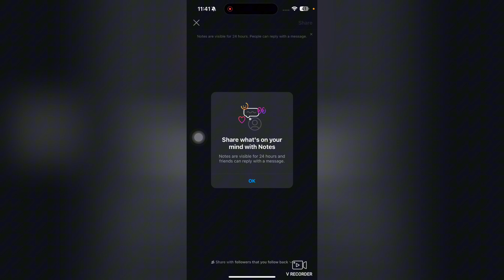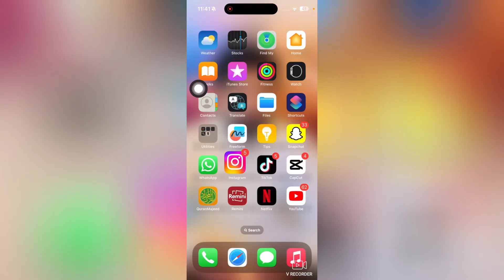How to Post Notes On Instagram [Step by Step Guide]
Welcome to this video of How to Post Notes On Instagram. If you would like to learn How to Post Notes On Instagram, this is the right video for you.

00:00 How to Post Notes On Instagram
00:10 Don't miss the step by step guide